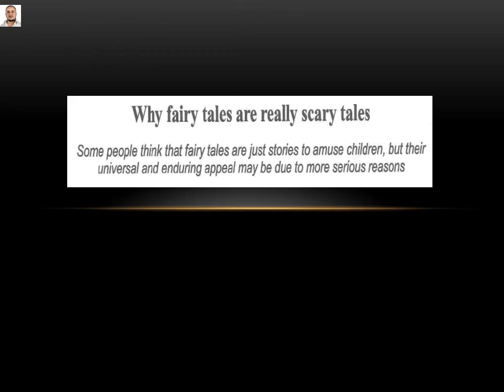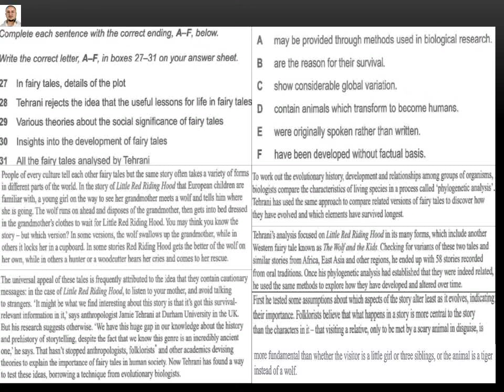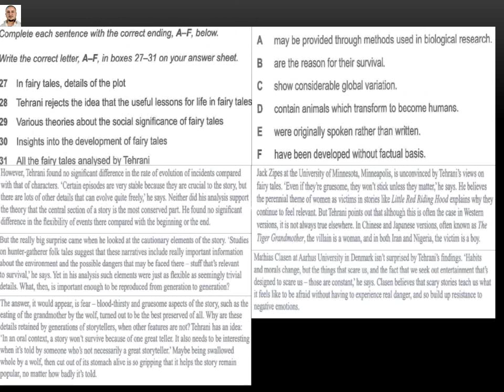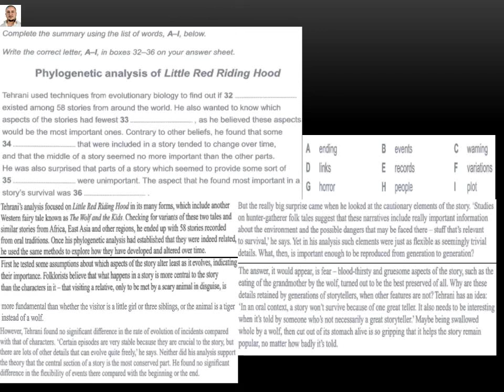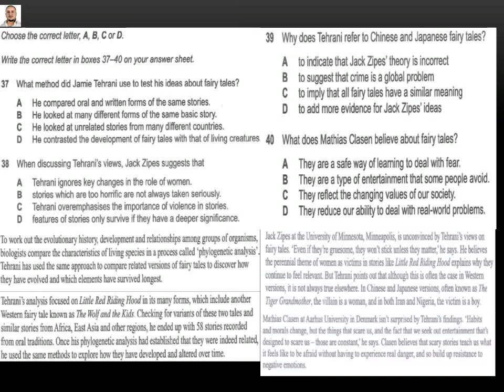44. The forty fourth lecture for IELTS Answering Book 15 Academic. Test 3. Reading . Passage 3.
This lecture explains the answers of book 15, academic IELTS, test 3, passage 3.
Please, feel free to write any questions you would like to ask in the comments.